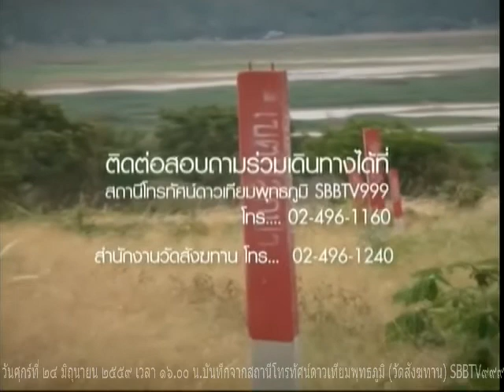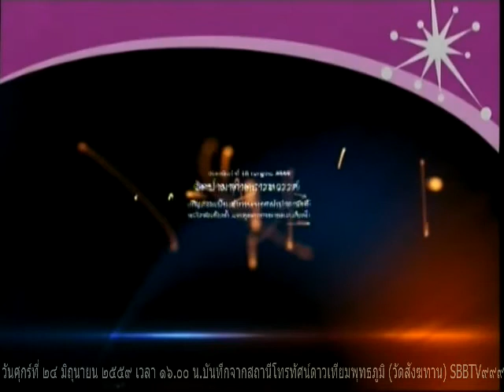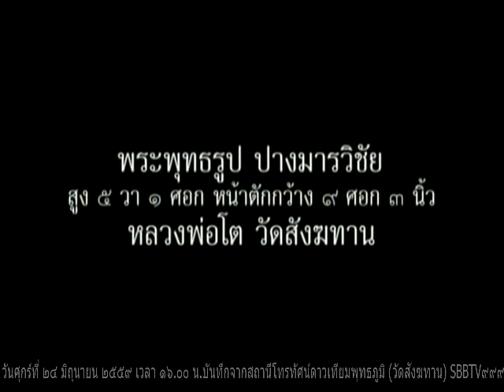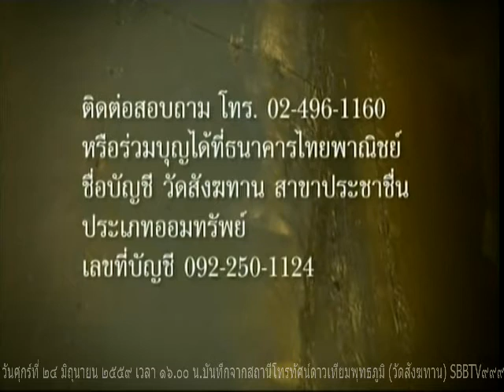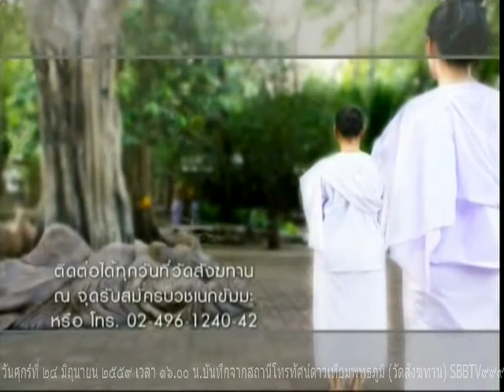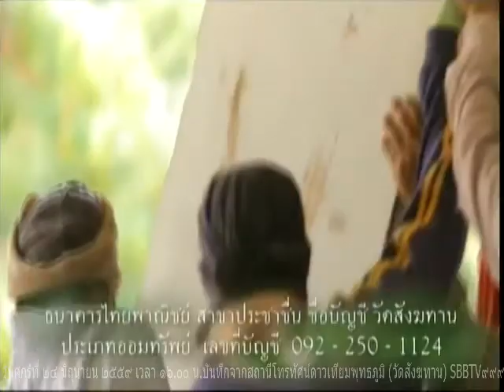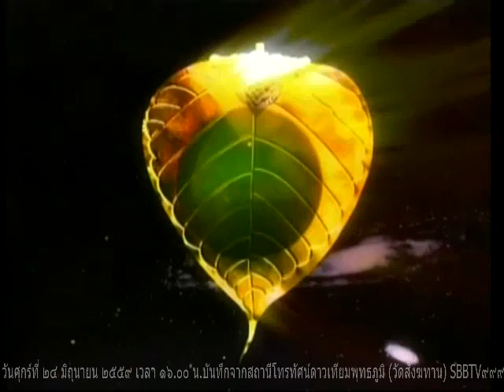วันศุกร์ที่ ๒๔ มิถุนายน ๒๕๕๙ รายการธรรมะสว่างใจ หลวงพ่อสามารถ สมาธิโก พระอ.ชาญชัย สิริวิชโย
รายการธรรมะสว่างใจ หลวงพ่อสามารถ สมาธิโก พระอ.ชาญชัย สิริวิชโย วัดสังฆทาน    เมตตาตอบปัญหาธรรมะในรายการ

Meditation centre

อ้างอิงจาก